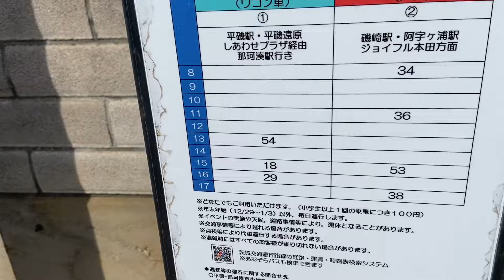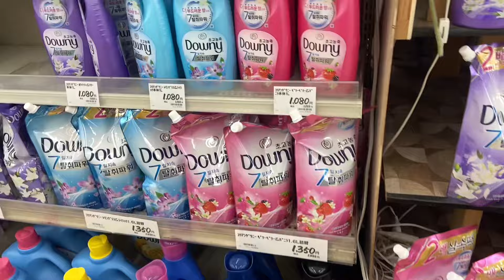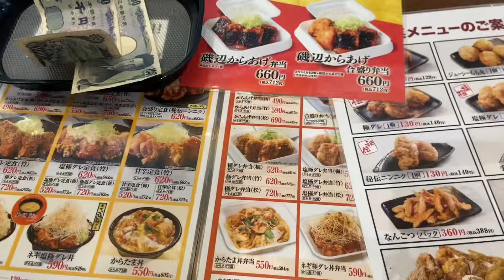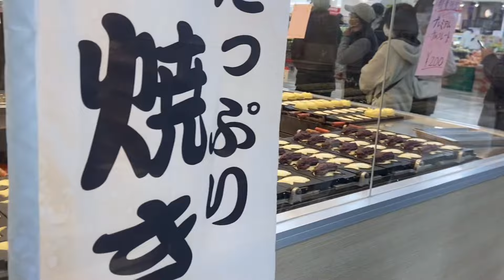LIVING IN JAPAN | belanja bulanan, masak bento di rumah